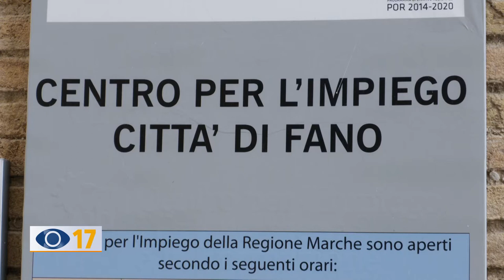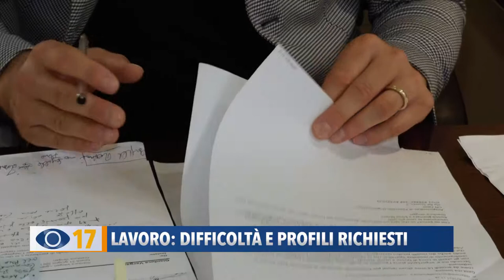Lavoro: difficoltà e profili richiesti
Dall’emergenza sanitaria a quella economica, con la difficoltà a trovare un lavoro. Oggi abbiamo fatto il punto con il direttore del Centro per l’Impiego di Fano Gianluca Vergari.